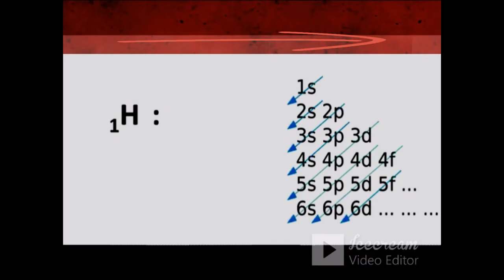قواعدتوزيع الالكترونات اس اس بس بس..!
قواعد_توزيع_الالكترونات_اس اس بس بس..!!
ASTARBOSS
توزيع الالكترونات-اس اس بس بس!كيمياء2ثانوي
امتحانات كيمياكده👍😎!!
بث مباشرتعليمي لمقررومنهج الكيمياءللمرحلةالثانويةالعامة اخبارطريفه
بث مباشروشرح
حل امتحانات الكترونيةحديثة لمقررات الكيمياء
بث مباشرتعليمي كيمياءللمرحلة الثانويةالعامة_شرح
امتحانات الكترونية حديثة لمقررات الكيمياءلصفوف المرحلةالثانويةالعامةوالازهرية
تعليم
بث مباشرمنهج الكيمياءللمرحلةالثانوية لجميع الفرق مصري وسعودي
بنية الذرة والجدول الدوري والروابط الكيميائية للمرحلة الثانوية العامة والازهرية ودول الخليج العربي. !!